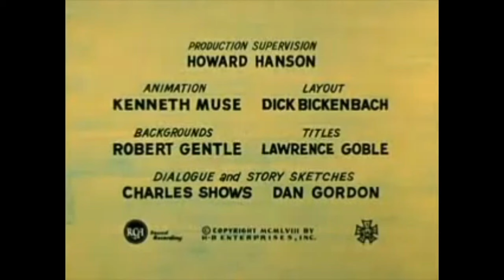Huckleberry hound Intro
Huckleberry Hound is een fictief stripfiguur, een blauwe hond die spreekt met een zuidelijk accent, is ontspannen en erg aardig.